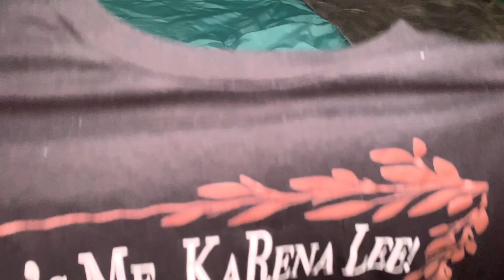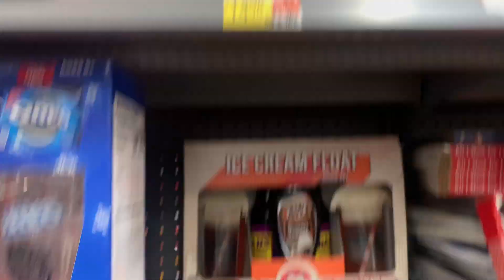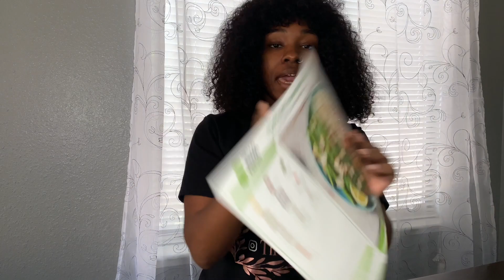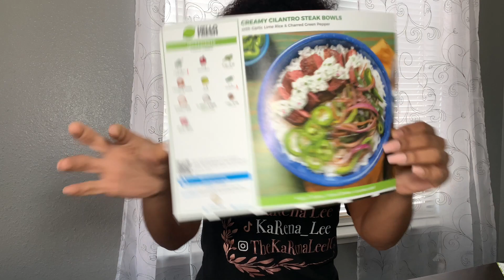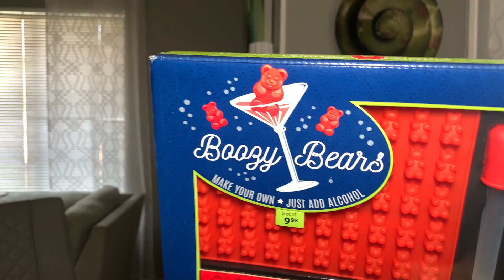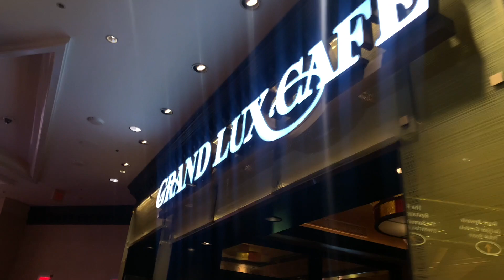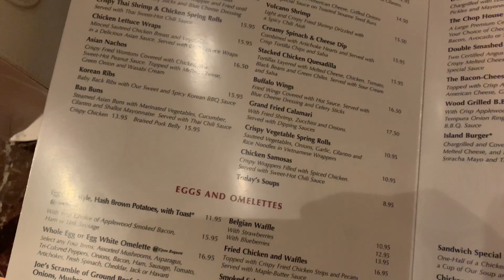Weekend In The Life Of An Influencer | Editing, Shopping, Date Night | KaRena Lee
Hey Y'all Heeey ! It’s Me, KaRena Lee and I am back at it again with another video !!

I hope you guys enjoy this Weekend In The Life Of An Influencer | Editing, Shopping, Date Night video.
Connect with KaRena

If you're new to my channel definitely check out some of my other videos you might those as well, you probably will!